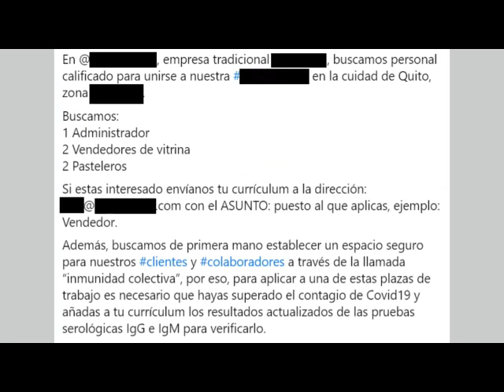¿Es en serio?! Temporada 1 - Episodio 1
En Ecuador somos mejores que en USA, demuestran elecciones 2020, y hay un nuevo tipo de requisito laboral, sobrevivir al COVID 19